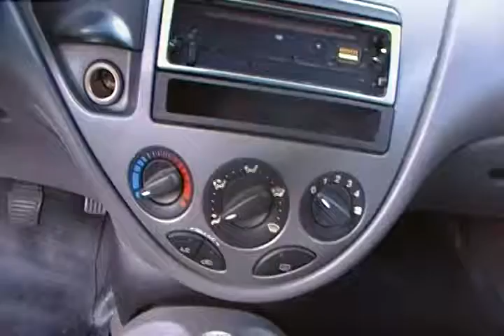2002 Ford Focus 3D Hatchback ZX3 Grand Junction Colorado 81501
You are looking at a 2002 Ford Focus ZX3 Hatchback.  This is a great looking little car that will get superb fuel economy.  It has a manual transmission, factory moonroof, air conditioning, a cd player and even power windows and locks.  With only 87k original miles, this car is sure to last for years to come.  We are located at 139 North Avenue in Grand Junction, right across the street from Old Chicago's.  Call today at or stop by and test drive this or any of our other fine pre-owned vehicles and remember, "We treat all of our customers like family!"